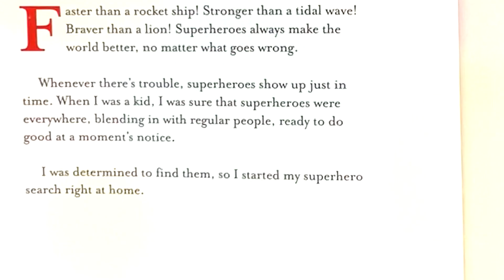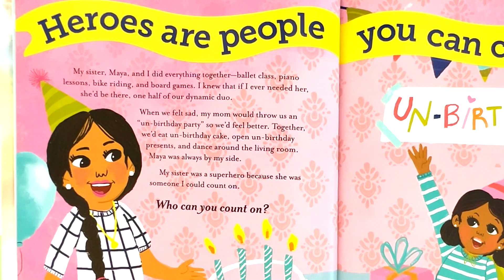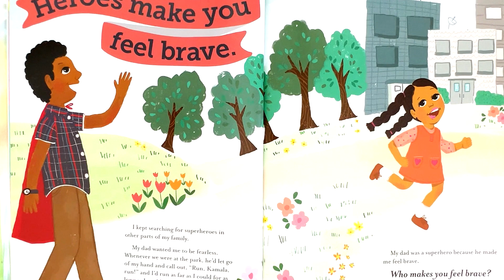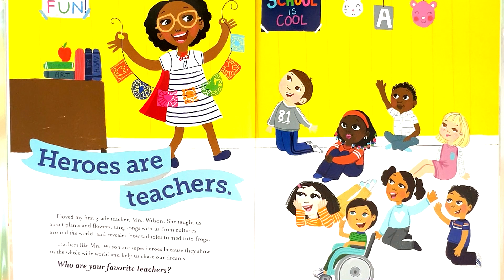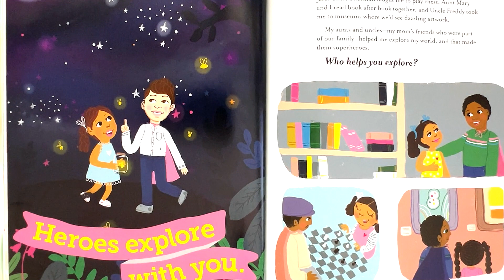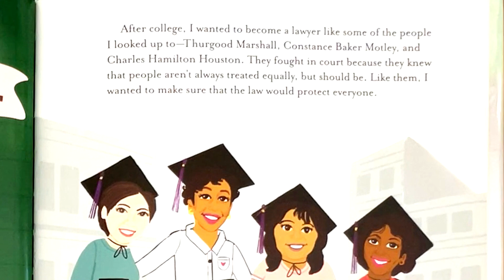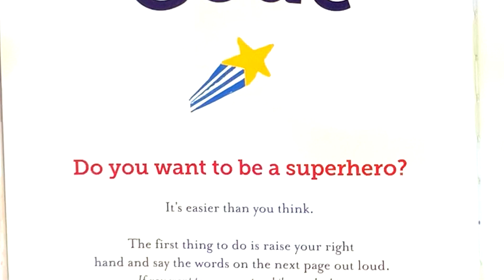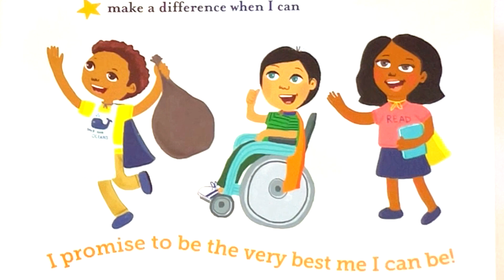Superheroes Are Everywhere by Kamala Harris (inspiring generations)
“Superheroes Are Everywhere” is a delightful picture book written by Kamala Harris, the current Vice President of the United States. In this empowering and joyful book, Kamala Harris shares her childhood experiences and reveals the superheroes she encountered in her everyday life: parents, siblings, friends, teachers, and more. The book’s central message is that superheroes can be found all around us, and if we try, we can all be heroes too! 🌟

Before Kamala Harris became Vice President, she was a little girl who loved superheroes. As she looked around, she was amazed to find them everywhere—in her family, among her friends, and even down the street. These everyday superheroes taught her that being the best version of yourself is what truly matters. And with fun and engaging art by Mechal Renee Roe, this book encourages young readers to embrace their own inner superhero and make the world a better place. 🌎💪

The book is suitable for children aged 3 to 8 years and delivers an inspiring message: anyone can be a superhero. So whether you wear a cape and mask or not, remember that the power to create positive change lies within all of us!

Kids & Family Together Story Picture Books Collection(Read/Listen & Learn)
Read by Sarah J. Leisan: